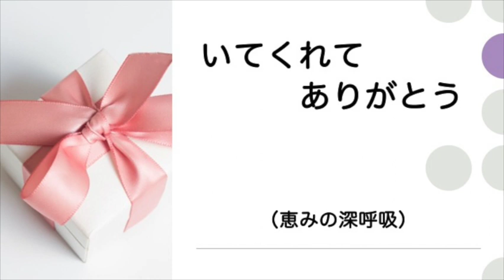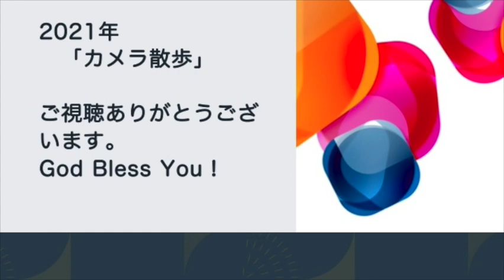【いてくれてありがとう】【2021年の写真】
「空の鳥を見てごらん」「野に咲く花を見てごらん」と
神様に背中を押されたような気持ちでカメラを持ち
あちこち歩きながら撮った写真を状況を思い出しながら
見直してみました。
花は美しく、鳥たちは自由。
山は雄大で水は清らかな感じが映し出されています。
こういう状況の中に身を置いて生きられるというのは嬉しいことだなと
本当に思いました。

写真の技術というよりも、素材そのものの美しさに
圧倒される感じがします。
今年の写真を並べてみましたのどうぞご覧ください。
「ほんとだ。綺麗だなぁ」と感じていただければ
幸いです。

今年も本当にお世話になりました。
心から感謝します。